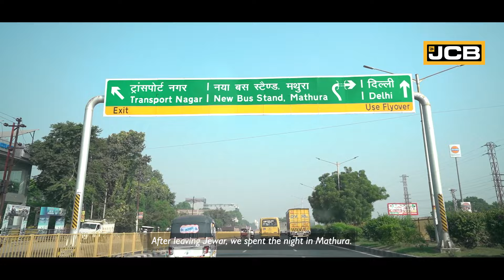Jahan Dekho Wahan JCB: Ved Prakash's road to prosperity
In the heart of Mathura, UP, Ved Prakash's faith in JCB shows his devotion to Lord Krishna. From being an operator in 2005 to owning seven machines by 2023, discover how his dedication not only changed the fortunes of his family but also helped him support six other families. Truly an inspiring story of prosperity through JCB.